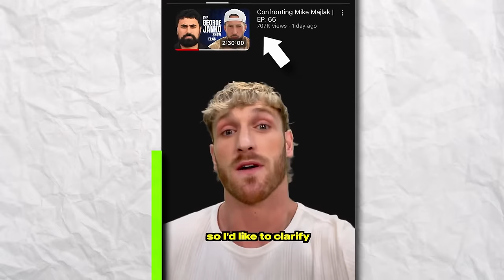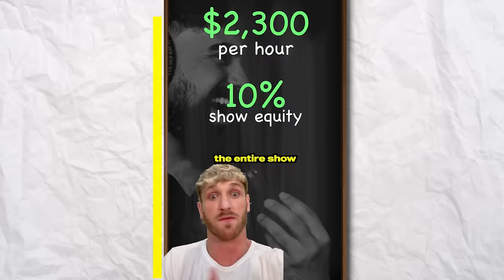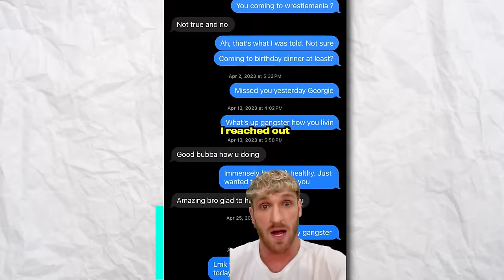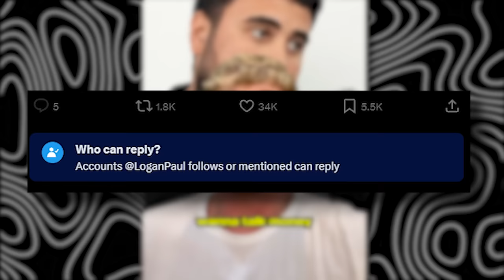Logan Paul's Response Was DUMB...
So under 48 hours ago I released a video talking about George Janko slightly opening up about Logan Paul's podcast and Bobby Lee, saying he feels like he was "SA" on the show, and Logan just covered it up. Well under a day later Logan releases a response which almost just proves how hard he is hiding the initial important point and doesn't care...